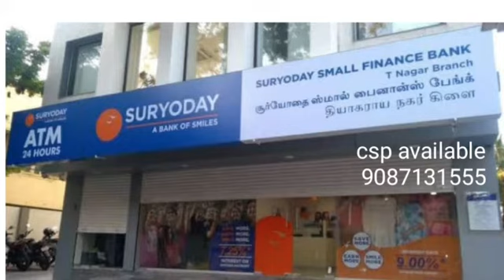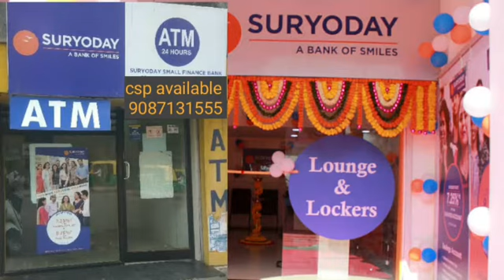பினோ வங்கி ஆரம்பித்து மக்களுக்கு ஆதார் மூலம் பணம் எடுத்துக் கொடுக்கிறது நல்ல வருமானம் ஈட்டலாம்